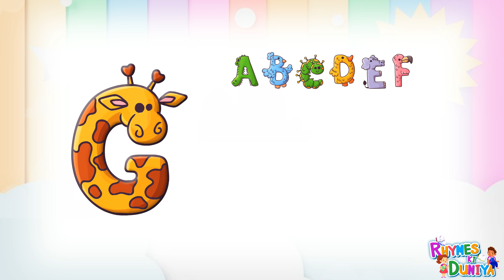A to Z kids learn, ABCD, Alphabets, kids rhymes, A for apple B for ball, English Varnmala, ABCD, abc